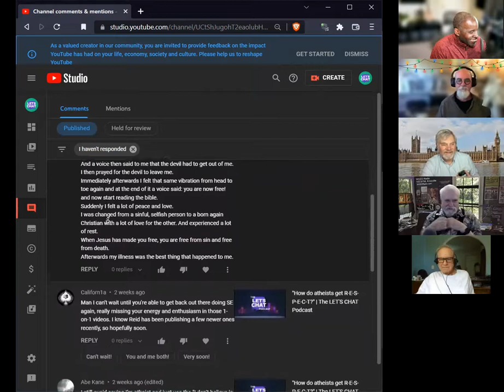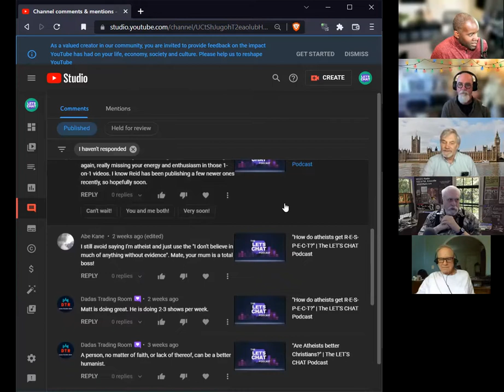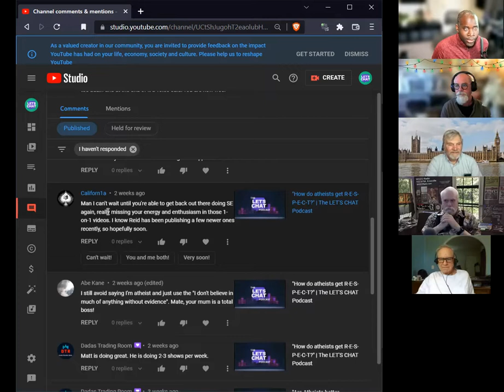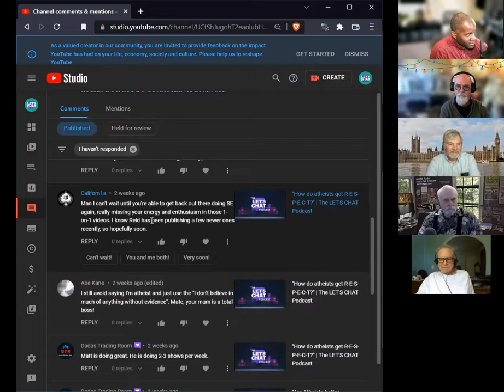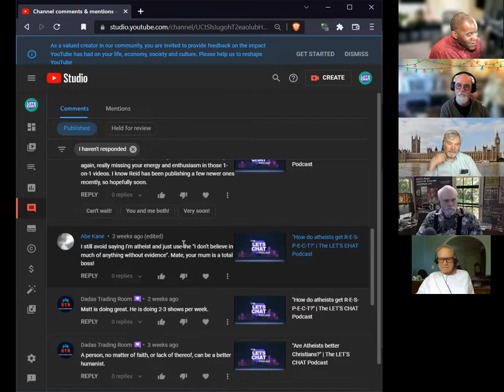"God's employee PERFORMANCE REVIEW" | The LET'S CHAT Podcast